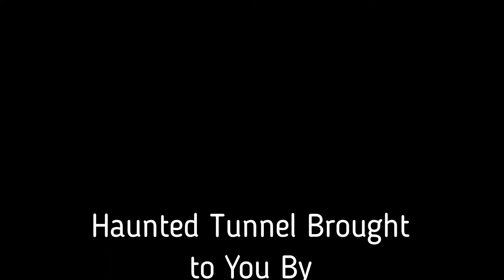Haunted Tunnel 2018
The haunted tunnel featured at Central UMC's annual Trunk or Treat event that happens around Halloween. Here's what's in store.